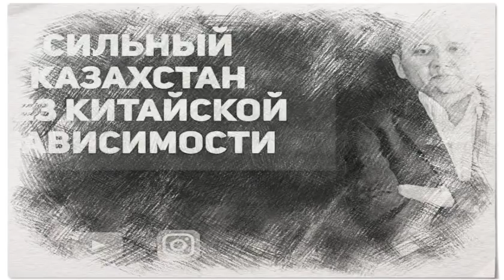Токаева оскорбили на валдайском форуме в Сочи.